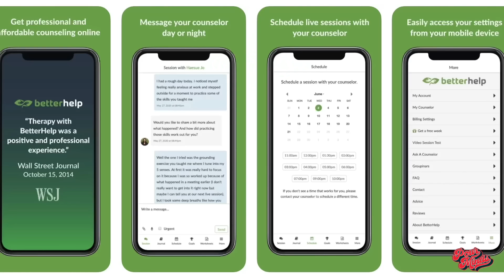Pour Minds - Episode 194 - MMM MMM ft. Kali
Hey Y’all! This episode is featuring Kali and we discuss women being weak in the knees, men being gold diggers, deal breakers in the bedroom and more!

Follow Kali @kaliii